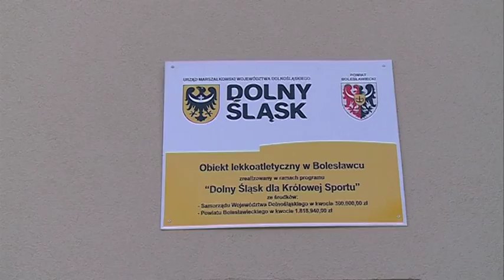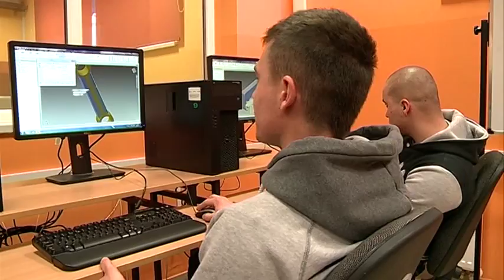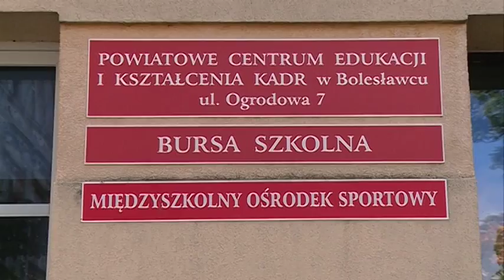Rok dobrych inwestycji